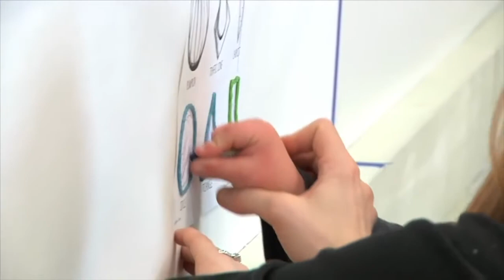St Peter's Centre for Mindfulness - Short Presentation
St Peter's Centre,
a place for Mindfulness as a way of living,
a place for contemplation.